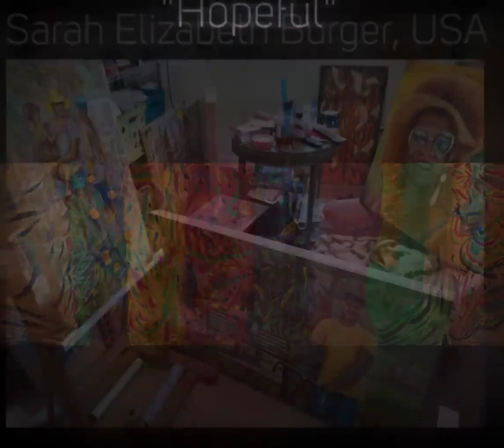Urbanization and Health International Art Exhibition & Competition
URBANIZATION and HEALTH, Health in Urban Poor Communities
An International Art Exhibition with cash awards.
Urban Health:  Urban health reflects the outcomes of the physical and the social environment that impact residents’ and communities’ well-being and quality of life, within an urban setting. The physical and built environment (urban structures, infrastructure, and spaces) may affect health, especially if there are issues with water quality, sewage, or air pollution.